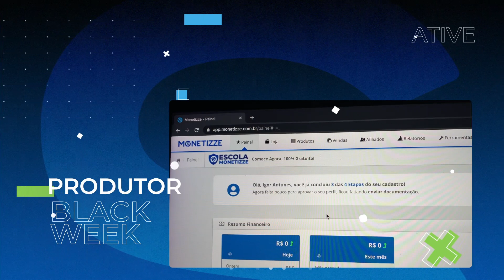Black Week Monetizze - Como ativar a campanha e começar a vender muito!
Uma das maiores ações de vendas já realizadas pela Monetizze vem aí! A Black Week, que acontecerá entre os dias 23 a 29 de novembro de 2020, será uma das melhores oportunidades para você vender como nunca neste fim de ano.

Você, Produtor, acesse a Plataforma e ative a campanha de Black Week. Configure um novo checkout com um desconto vantajoso para o seu consumidor e comece a vender mais.

Para mais detalhes sobre a Black Week Monetizze, acesse blackweek.monetizze.com.br

Uma semana. Você nunca vendeu tanto!